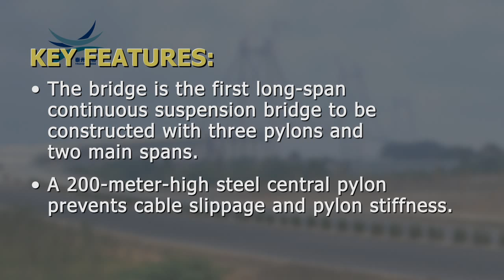2014 NOVA Award Winner -- Taizhou Three-Tower Suspension Bridge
Construction Innovation Forum 2014 NOVA Award Winner